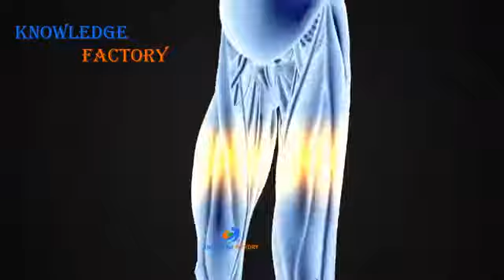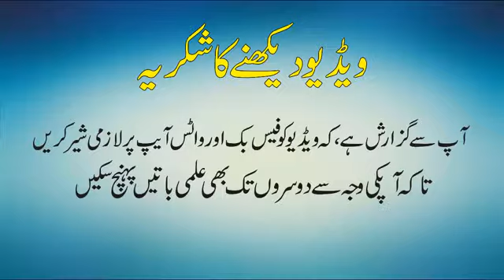How soft drinks are dangerous for our body